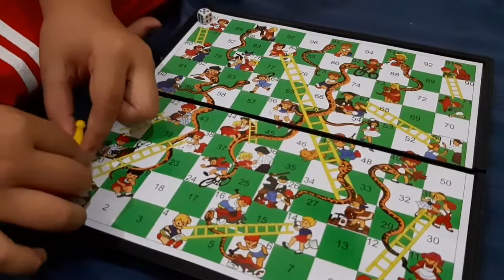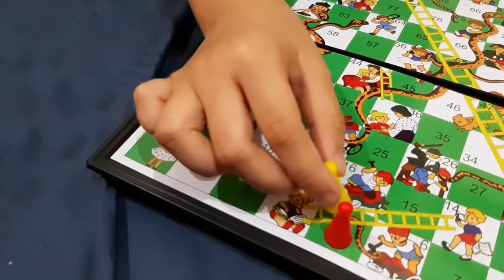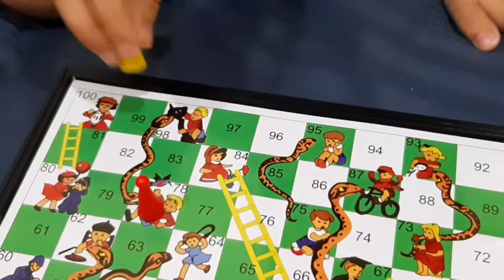DRAMA ANAK LUCU - BERMAIN ULAR TANGGA - NdiMain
DRAMA ANAK LUCU - BERMAIN ULAR TANGGA

Saatnya bermain ular tangga. Temenndi ada yang suka main ular tangga juga kah? Ternyata anak-anak suka juga main ular tangga. Saksikan videonya sampai habis yah. Enjooyy, cekidod!